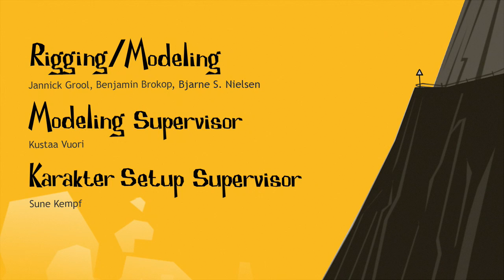Otto and Stella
An animated short film by: Jeppe Sandholt, Jannick Aarup Grool, Bjarne Svoldgaard Nielsen, Susanne Bækby Olesen, Benjamin Brokop, Slaven Reese

STORY:
Otto & Stella is a story about two creatures, whose relationship is tested during a car trip through beautiful mountain scenery.
Otto desperately wants to show Stella his love, but how can he succeed when all she seems to care for is her own reflection in the mirror? Is giving a chocolate frog to a lady with weight problems while speeding through mountain curves the right answer, or should little Otto just focus on keeping his eyes on the road? Or is there more to everything than just a car, two creatures and a chocolate frog on a mountain side?

CREDITS:
By: Jeppe Sandholt, Jannick Aarup Grool, Bjarne Svoldgaard Nielsen, Susanne Bækby Olesen, Benjamin Brokop, Slaven Reese
Direction: Jeppe Sandholt, Susanne Baekby Olesen, Jannick Aarup Grool, Bjarne Svoldgaard Nielsen, Slaven Reese, Benjamin Brokop
Script, storyboard, editing: Jeppe Sandholt
Background: Susanne Baekby Olesen
Animation: Jeppe Sandholt, Susanne Baekby Olesen, Jannick Aarup Grool, Bjarne Svoldgaard Nielsen, Slaven Reese, Benjamin Brokop
Music/Sound: Thomas Ahlmark
Voice-over: Nikolaj Kopernikus, Lærke W. Andersen
Producer: Michelle Nardone